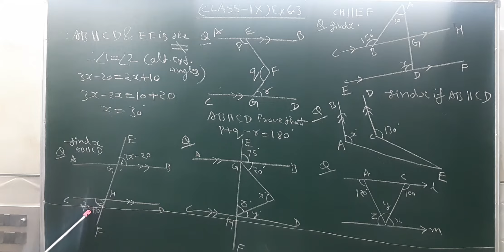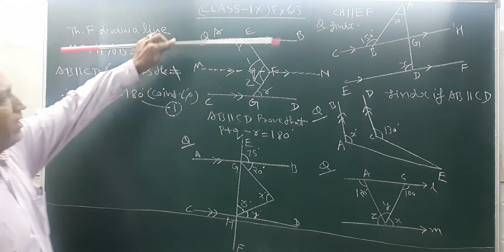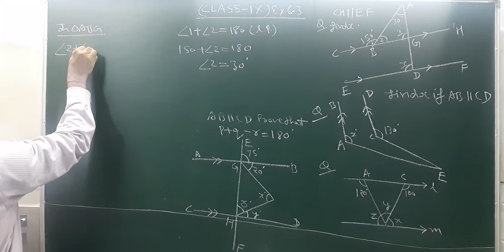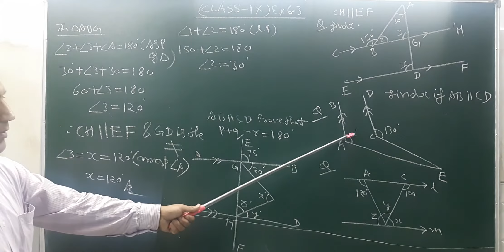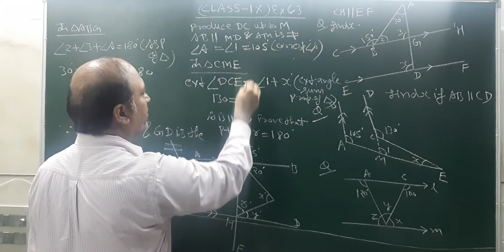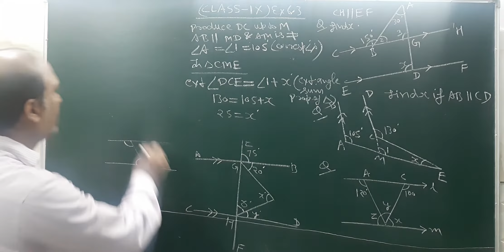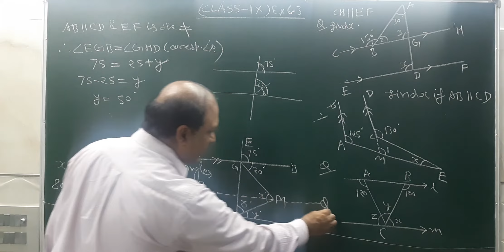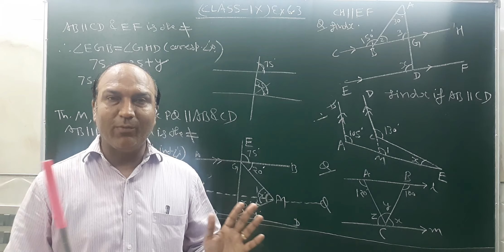Cl.9th 5.6.20 ch.6 some extra questions